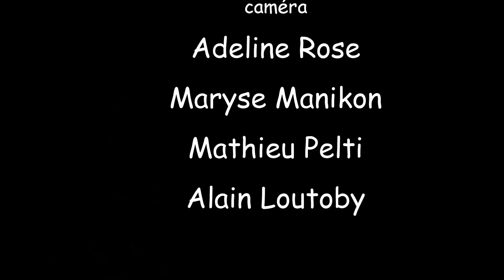RAID WOULIB 2017 FILM 1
En 2017, WOULIB devient un événement Octobre Rose.
Objectif : sensibiliser la population au dépistage précoce du cancer du sein.
Les Baroudeurs participeront également au projet « Un Rêve d’enfant » . Ce projet permettra à des enfants atteints de cancer de réaliser leur rêve.
La somme de 2€ sera reversée à la ligue contre le cancer pour chaque inscription à une des épreuves.

Bon visionnage.